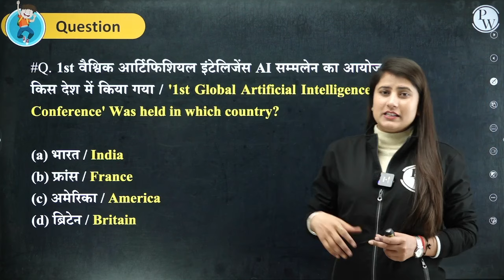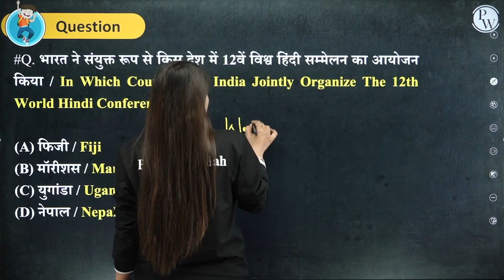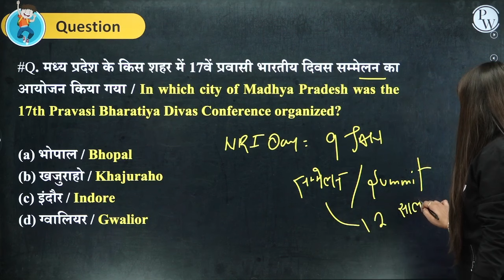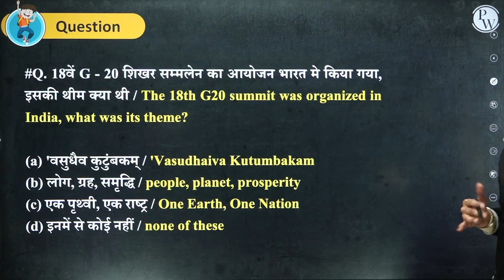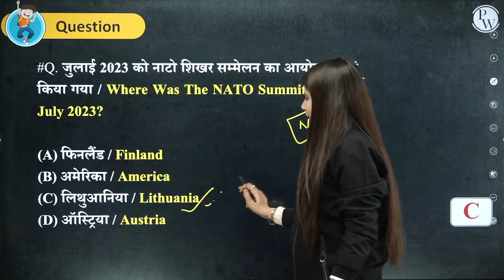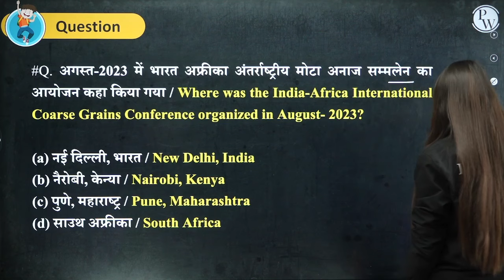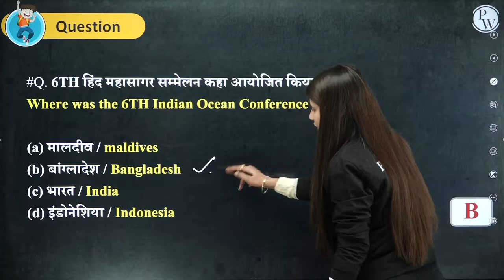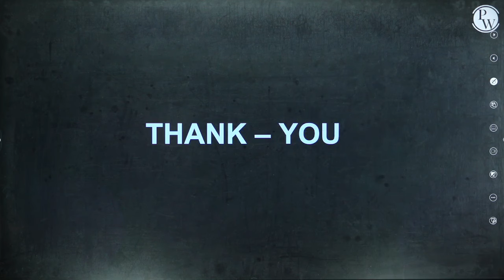Summits 2023-24 | शिखर सम्मेलन | Shikhar Sammelan 2023-24 List Update | Current Affairs By Riya Mam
📌 𝗨𝗣 𝗘𝗫𝗔𝗠𝗦 𝗪𝗔𝗟𝗟𝗔𝗛 𝗦𝗢𝗖𝗜𝗔𝗟 𝗠𝗘𝗗𝗜𝗔 -

7 AM:-  Current Affairs for All Exams
8 AM:-  REASONING
9 AM:-  HINDI
10 AM:-  GK/GS
11 AM:-  MATHS
12 PM:-  POLITY /GS
 3 PM:-   SCIENCE

04 PM:-   STATIC GK     (𝐔𝐏 𝐏𝐎𝐋𝐈𝐂𝐄 𝐂𝐎𝐍𝐒𝐓𝐀𝐁𝐋𝐄)

05 PM:-   HINDI             (𝐔𝐏 𝐏𝐎𝐋𝐈𝐂𝐄 𝐂𝐎𝐍𝐒𝐓𝐀𝐁𝐋𝐄)
06 PM:-   GK/GS            (𝐔𝐏 𝐏𝐎𝐋𝐈𝐂𝐄 𝐂𝐎𝐍𝐒𝐓𝐀𝐁𝐋𝐄)
07 PM:-   REASONING  (𝐔𝐏 𝐏𝐎𝐋𝐈𝐂𝐄 𝐂𝐎𝐍𝐒𝐓𝐀𝐁𝐋𝐄)
08 PM:-   MATHS           (𝐔𝐏 𝐏𝐎𝐋𝐈𝐂𝐄 𝐂𝐎𝐍𝐒𝐓𝐀𝐁𝐋𝐄)
09 PM:-   UPGK               (𝐔𝐏 𝐏𝐎𝐋𝐈𝐂𝐄 𝐂𝐎𝐍𝐒𝐓𝐀𝐁𝐋𝐄)